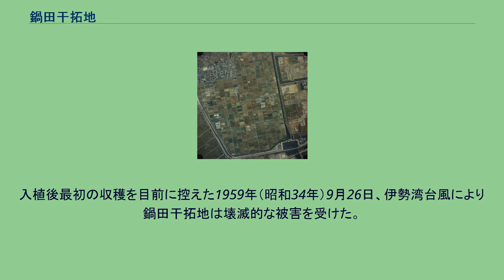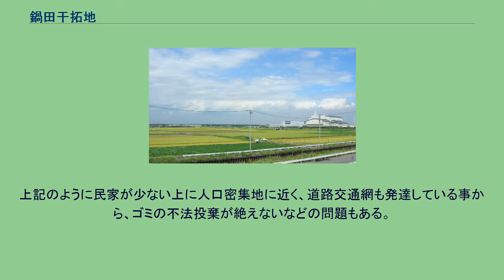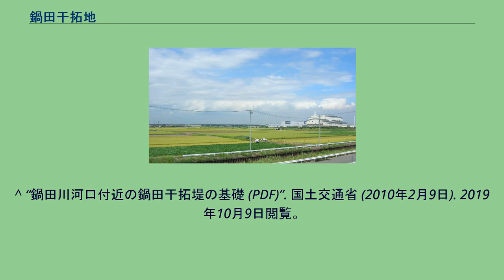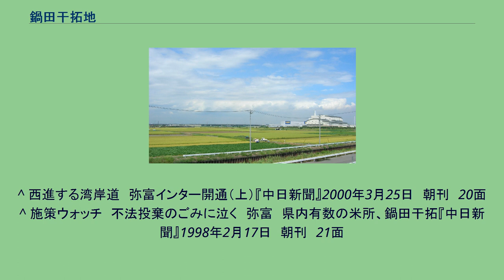鍋田干拓地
鍋田干拓地（ 北緯35度02分54.08秒 東経136度46分04.96秒 / 北緯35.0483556度 東経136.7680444度 / 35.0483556; 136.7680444、1987年） 国土交通省 国土地理院 地図・空中写真閲覧サービスの空中写真を基に作成 鍋田干拓地（なべたかんたくち）は、愛知県弥富市にある干拓地。
海部郡鍋田村（後に弥富町、現在は弥富市）の地先を干拓し陸地化された。
弥富市の南部に位置し、伊勢湾を干拓して開発された。
総面積400ヘクタール。
ただし、鍋田干拓事業で計画された面積はこれよりも広い（詳細は後述）。
名古屋港の埋め立て地や木曽岬干拓地が隣接する。
伊勢湾岸自動車道が干拓地内を通っており、弥富木曽岬IC（四日市方面）の出入り口が設けられている他、湾岸弥富IC（豊田方面）も近くに存在する。
この地域では古くから干拓が盛んに行われており、現在の鍋田干拓の一部も江戸時代末期に八穂新田、六野新田、上野新田として計390ヘクタール相当が干拓されていたが、度重なる水害や1854年（安政元年）の安政東海地震などにより海に沈んだまま長い間放置されていた。
ただ、海に沈んだとは言え地権者の権利は存続しており、地権者など整理のため、行政上小字名も存在していた。
地元の人々は干拓地跡で葦を刈って収入を得ており、これが漁業権と共に再度の干拓の妨げとなって、長らく干拓地は復旧されなかった。
鍋田干拓地は食糧増産や農家の二男、三男対策等を目的として1946年（昭和21年）、当時の農林省により着工された。
当初の計画面積は633ヘクタール。
中央の水路を挟んで西側の一期工区と東側の二期工区に分けられ、後には現在の木曽岬干拓地の場所に木曽岬工区204ヘクタールも計画された。
1955年（昭和30年）に潮止めを行い、1956年（昭和31年）には一期生50名が入植。
入植者は公募で集められ、面接で選考後、当時豊橋市にあった開拓訓練所と現地で訓練を受けて入植したが、入植者の住居は現在とは異なり干拓地内に広く分散する形で設けられる事となっていた。
入植者は当初は干拓地の建設工事に従事していたが、1959年（昭和34年）にはようやく営農を開始。
その年の9月までに干拓工事の93％が完了しており、翌年の3月にはすべて完了する予定となっていた。
入植後最初の収穫を目前に控えた1959年（昭和34年）9月26日、伊勢湾台風により鍋田干拓地は壊滅的な被害を受けた。
台風の高潮などにより、堤防が大きく破壊され、干拓地の全域が水没。
住宅地と耕地は全滅し、318名いた在住者の内133名の命が失われた。
内訳は入植者48名・家族73名・同居人12名で、台風の4日前に現地入りした第7期の入植者（17〜20歳）17名も含まれていた。
また、新婚の花嫁16名や4ヶ月を越えた妊婦38名が亡くなり33戸では一家全員が死亡している。
国土地理院の地図・空中写真閲覧サービスによる、台風襲来2ヶ月後となる1959年11月26日と4ヶ月後となる1960年1月26日の空中写真には、水没したままの干拓地の様子が捉えられている。
台風後は干拓地内の北部に囲繞堤（いじょうてい）と呼ばれる内堤防（第2線堤防）が築かれ、ここから生活を再建していった。
分散していた入植者の住宅も、この中に移された。
後には鍋田干拓地を囲む堤防も、伊勢湾台風級の高潮が来ても決壊しないように高いだけでなく幅も広くとって強固に作り替えられた。
復旧に際しては、一期工区については従来通り農業用地として再建が進められたが、二期工区は公共用地に転用され、名古屋競馬の弥富トレーニングセンターや弥富野鳥園などが造られた。
木曽岬工区については後に同じ場所に木曽岬干拓地が造られた。
鍋田干拓事業として開発が計画された土地で、現在鍋田干拓地と呼ばれるのは一期工区分のみとなっている。
鍋田干拓地の開発以降も周囲の干潟などが次々と陸地化され、鍋田干拓地も実質的には内陸となった。
しかし、周囲の埋め立て地などの多くは農業用ではなく工業用地として開発され、農業用として干拓が始められた木曽岬干拓地も農業用地以外に転用されることになったことから、この地域において数百年の間行われてきた農業用の干拓事業も鍋田干拓地が最後となった。
農地の奥に八穂クリーンセンターとIKEAの物流倉庫が見える（2011年） 干拓地内は人口密度が低い上に北部以外には住宅地が存在せず、また、まとまった土地が手に入りやすい事から、干拓地...